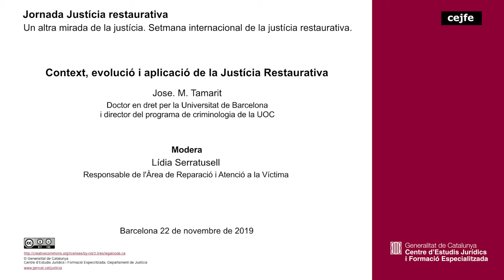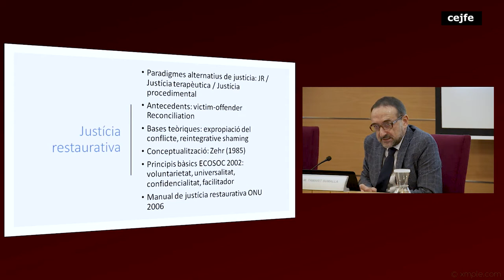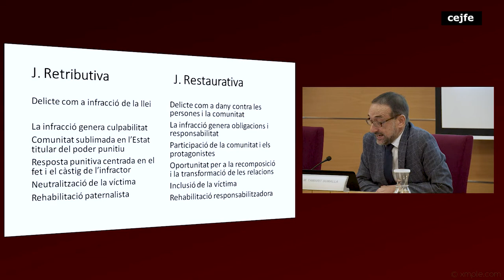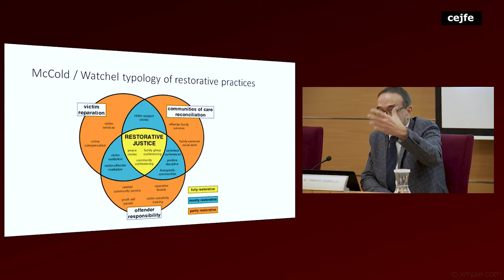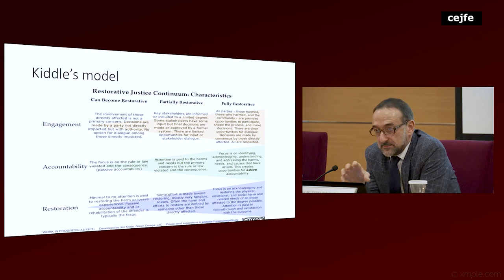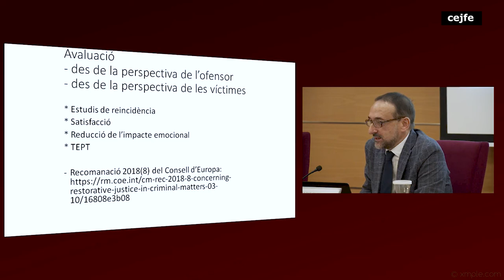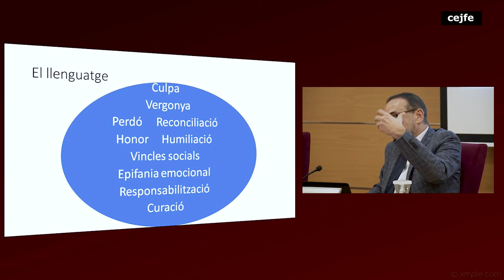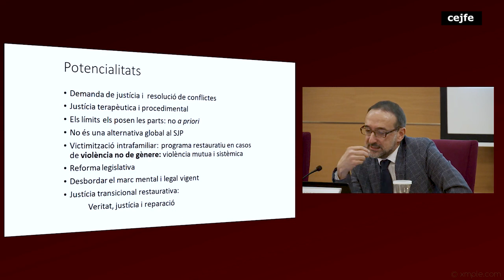Justícia restaurativa - Context, evolució i aplicació de la Justícia Restaurativa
Josep M. Tamarit, doctor en dret per la Universitat de Barcelona i director del programa de criminologia de la UOC
Modera: Lídia Serratusell, responsable de l'Àrea de Reparació i Atenció a la Víctima